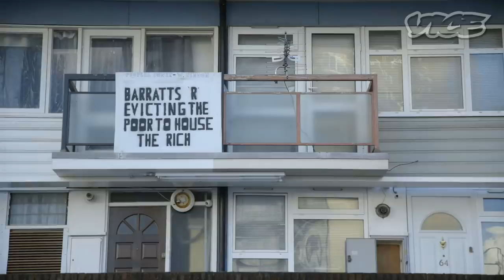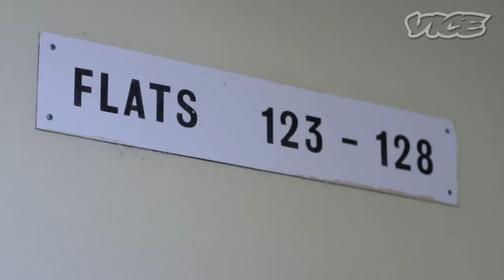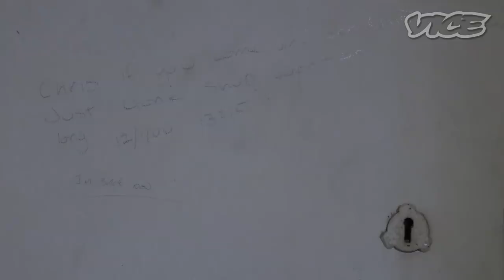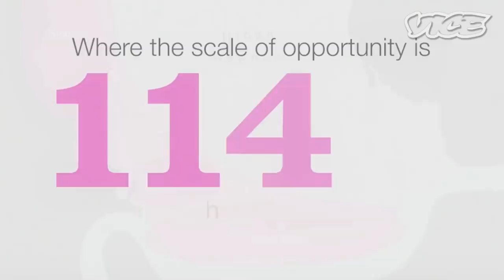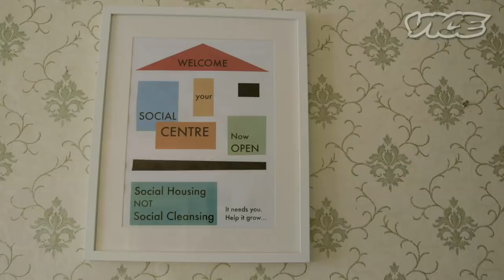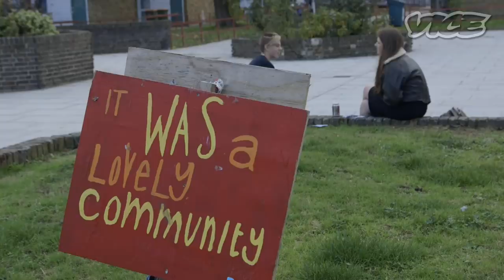The War to Live in London: Regeneration Game (Part 1/3)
In the run up to the 2015 general election, a war is going on for the right to live in London. Rapid gentrification – praised as "regeneration" by local councils and property developers, derided as "social cleansing" by critics – is breaking up established communities. In some cases, families who've lived in London for generations are left homeless; in others, they are forced to move across the city or out of it completely. Meanwhile, the real estate opportunities are making lots of people – many of whom do not actually live in London – very rich.

In part one of Regeneration Game, host Daisy-May Hudson visits the Carpenters Estate in Newham, the borough with the biggest homelessness crisis in London. With Westfield shopping centre, the Olympic site and excellent transport links surrounding the area, the land on which people's homes stand has rocketed in value. The council has said the Carpenters Estate is no longer "viable" and has been slowly trying to relocate residents over the last eight years – but a group of local mums are leading the fight back.

Read: Meeting London's Lollipop Men and Women Before They All Disappear